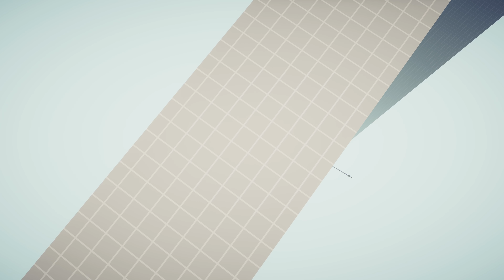EVERY UNIT vs ITSELF (bugs DLC) - Totally Accurate Battle Simulator TABS